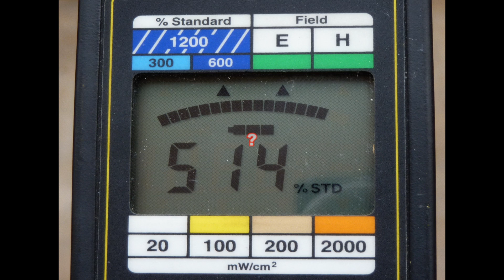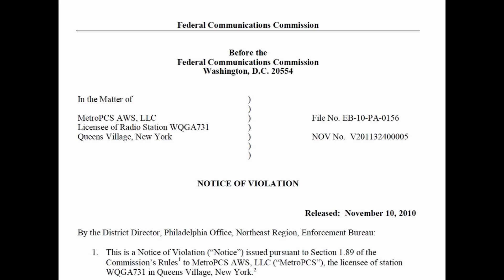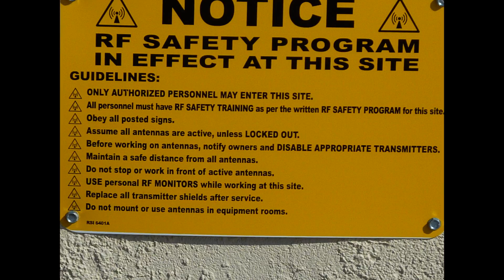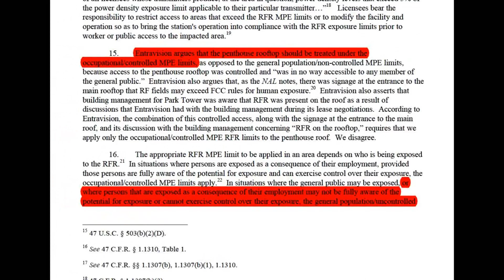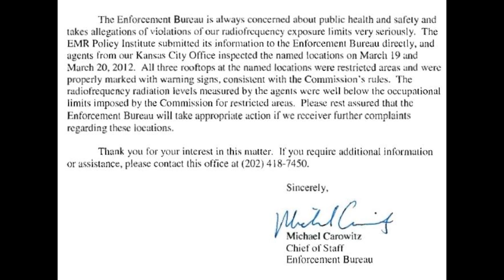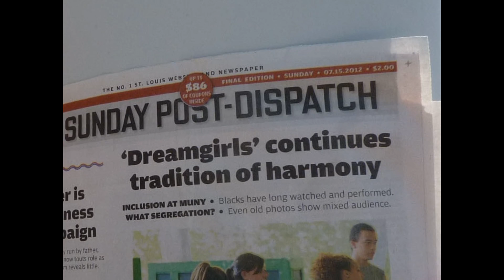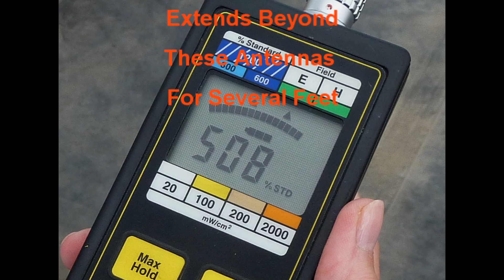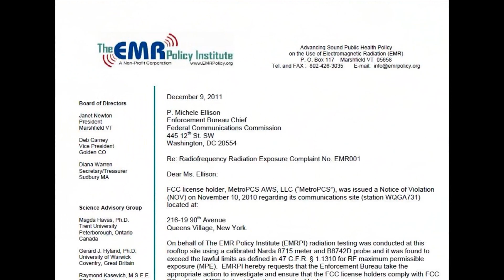Wireless Industry Safety Failure Part II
The wireless industry's failure to comply with FCC regulations protecting the public and workers from RF Radiation exposure over the FCC limits, Part II